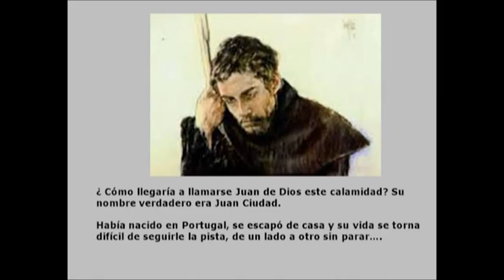P19 / 13/03/16 / 5/9 - San Juan de Dios